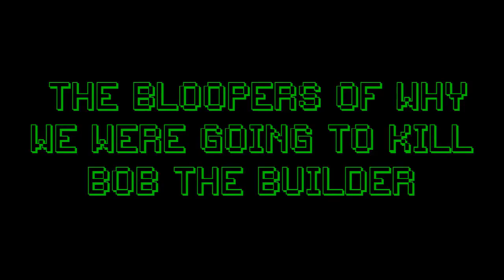Minecraft Mini-Games: The Walls w/Tall and Friends |Ep.7| "BOB THE BUILDER VS BATMAN!" (HD)